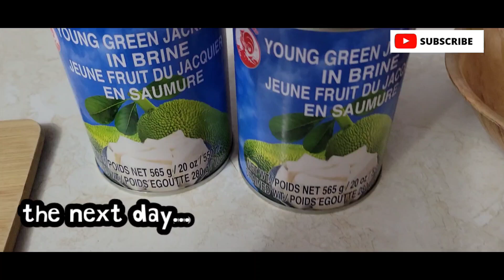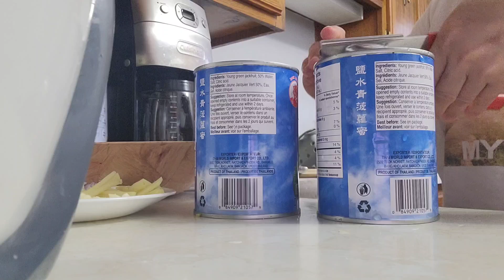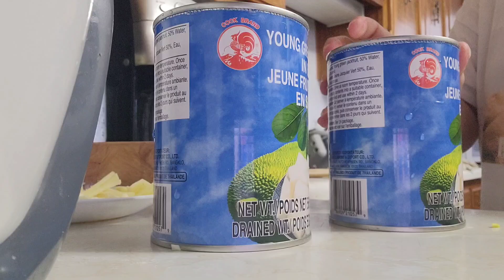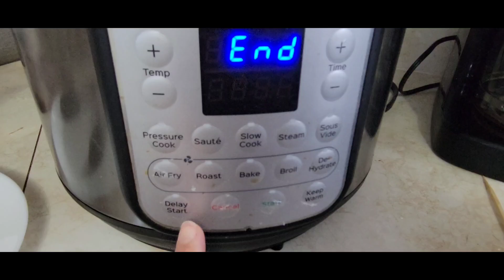MAHIRAP ANG MA-HOMESICK DITO SA CANADA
❤️ALIT FAMILY